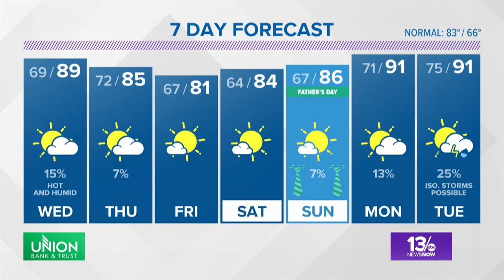Virginian Pilot Weather on June 12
13News Now Meteorologist Evan Steward brings the Weather Forecast to the Pilot on June 12